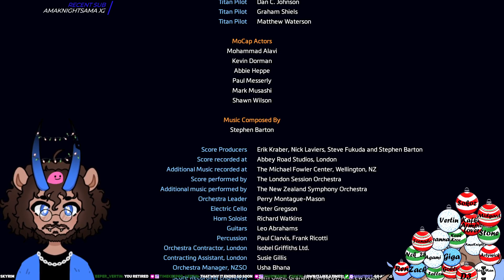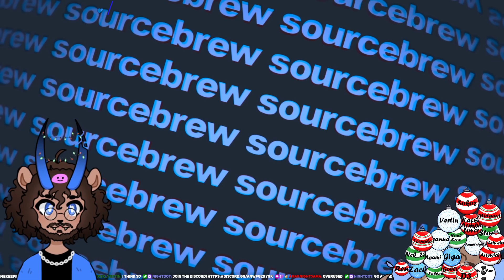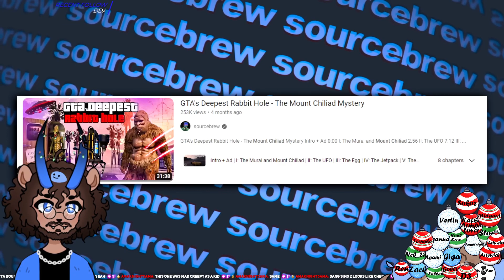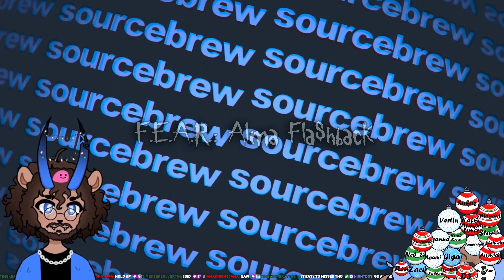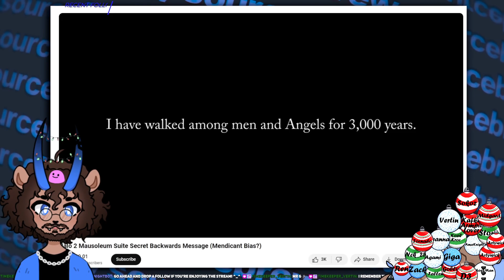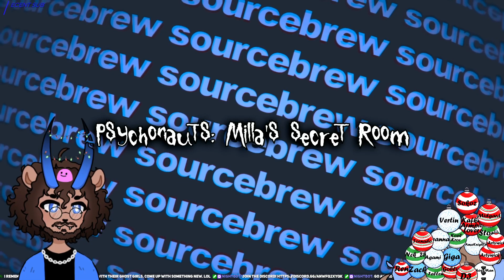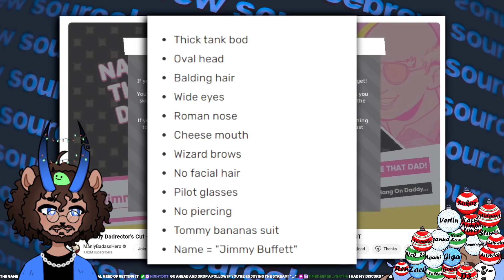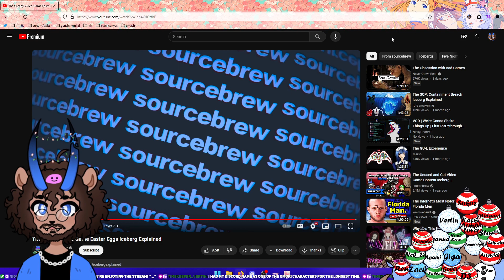TITANFALL 2 FIRST PLAYTHRU💙 | !discord